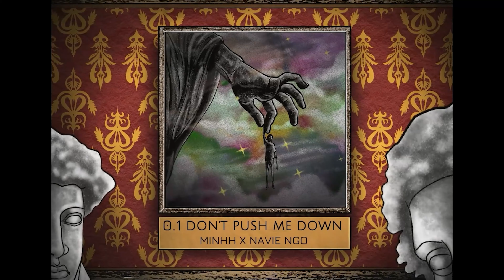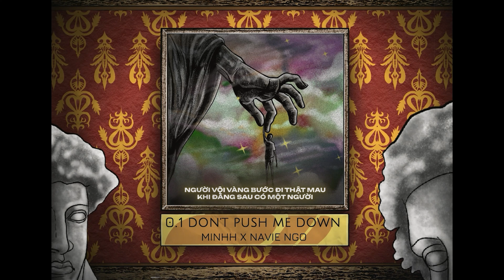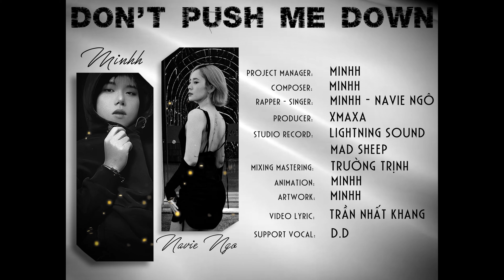DON'T PUSH ME DOWN | MINHH x NAVIE NGO | VIDEO LYRICS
Songwriter: Minhh
Designer: Minhh
Artwork: Minhh
Animation: Minhh
Singers: Navie Ngo
Rap: Minhh
Vocal Support: D.D
Studio Record: Lightning Sound, Mad Sheep
Producer: XmaXa
Mixing & Mastering: Trường Trịnh
Video lyrics: Trần Nhất Khang

Lyrics:
Ver 1:
Giọt nước mắt rơi
Lăn trên đôi má vương làn mi
Đôi tay buông lơi trông chờ chi
Mây đen che kín đi mặt trời, người vội vàng cất tiếng chia tay
quay nhanh bước đi k một lời
Sao em quên mau ngày bên nhau
Anh mang con tim đầy thương đau
Ôm đầy tâm tư
Keep everythings in my eyes
You are sunshine
Anh nơi đây vẫn ôm cô đơn từng đêm
Nơi ta trao câu yêu em ơi đừng quên
Người còn nhớ lấy cơn mê say
Tìm về ký ức bao tháng ngày (bae)
Anh như rơi vô trong một chiều k gian (em nơi đâu)
Nơi tim anh em đem đập bể nát tan
(No baby)
Giấu nước mắt lại vì
K muốn mi nhoè đi
Em ơi ( chơi vơi )

Hook:
Người vội vàng bước đi thật mau
Khi đằng sau có một người
May I cry ( bae I cry )
Anh như không thể quên được
Bao yêu thương từng trao
Khi đôi môi cùng nhau kề bae, nỡ sao
Please, don’t push me down

Rap:
Anh nhớ lúc ấy nước mắt rơi
Em quay lưng đi nhẹ buông lơi
Bao nhiêu ấm áp mình trao
Câu nói yêu anh thì sao ?
Trong cơn si mê em từng nói đã đắm say
Nhưng giờ phải chăng
Em đã đổi thay
Quên đi hơi ấm đôi bàn tay
Từng lời trìu mến
Người chẳng cần đến
Nỗi nhớ theo ấy mà tràn mi này
Ánh mắt anh nhoè đi bae
Từ mai về sau
K thuộc về nhau và
Còn anh với đêm
Ôm trọn niềm đau dài babe

Hook:
Always in my mind ba

Rap 2:
Yeah
Không ai nợ ai
Chúng ta k sai
Em cứ bước tiếp về tương lai
Và đừng tìm đến dù khi
Cơn mưa rơi xuống, tim nặng đi
Đừng nhớ, đừng trông chờ
Chuyện ta giờ phai mờ, và ôi sao
Cơn đau lại tê dại thêm
Ta nên kết thúc tại đây
Khi con tim ta  chọn ngã rẽ chia hai nên
Mặc anh và quên đi
Mình bước qua nhau thật mau bae
Can you hold me
Em ngó về sau
Ánh mắt ta chạm nhau
Tim ta đều đau.

Ver 2:
Giữ lấy ánh mắt trông chờ ai
Ký ức lúc ấy bao giờ phai
Người đã bước đi xa chẳng quay bước về
Lòng ôm chơi vơi bao nuối tiếc
Cách xa nơi đây em buồn không?
Nắng hắt lên da khi hừng đông
Chẳng còn bóng ai
Chuyện mình đã phai,
Ta cũng sẽ dần quên thôi em ơi

Rock outtro:
Mỗi đứa nay đã hai phương trời
Lòng còn chất chứa bao mong đợi
Từ ngày anh đi em vẫn chưa thôi thể quên mãi một người

Vào ngày anh đi em vẫn chưa thôi thể quên mãi một người

© Bản quyền thuộc về MINHH Official
© Copyright by MINHH Official ☞ Do not Reup